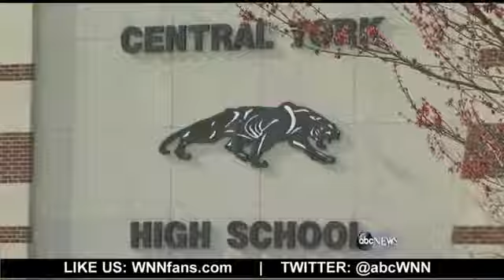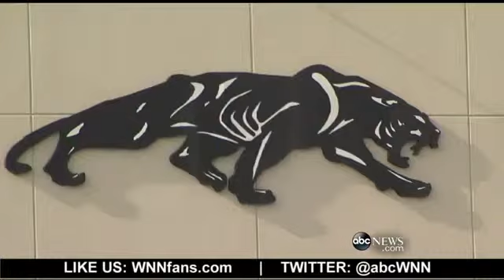Student Suspended After Miss America Prom Proposa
Patrick Farves' smooth moves got him a three-day suspension after he proposed to Nina Davuluri.

*MORE: